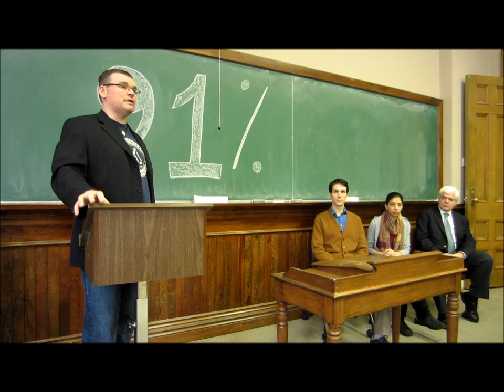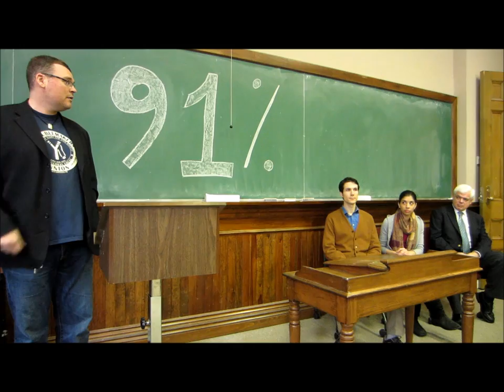CUPE 3902 unit 1 Strike Vote Press Conference Introduction HD.wmv